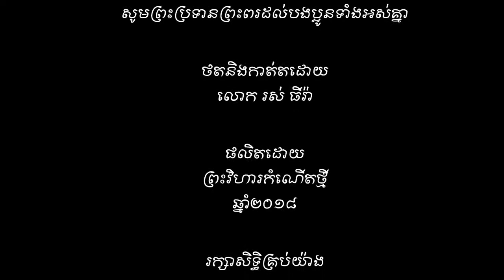ព្រះវិហារកំណើតថ្មី សកម្មភាពចម្រៀងពិសេសក្រុមយុវជននៃពួកជំនុំកំណើតថ្មីថ្ងៃទី២១ មករា ២០១៨